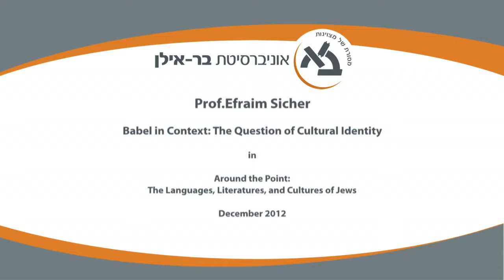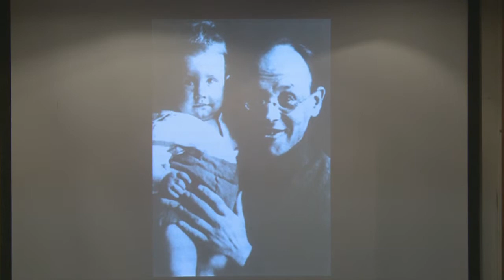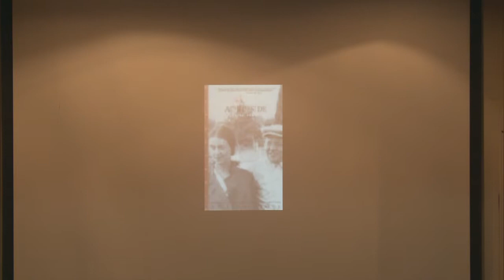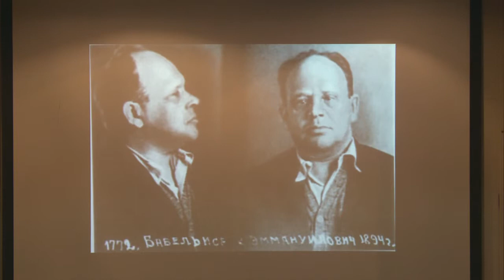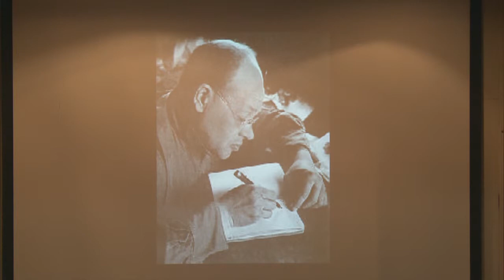Babel in Context: The Question of Cultural Identity - Prof. Efraim Sicher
Lecture by Prof. Efraim Sicher, of Ben Gurion University of the Negev, during the literary conference Around the Point: The Languages, Literature and Cultures of Jews held by BIU's Department of Literature of the Jewish People in December 2012.